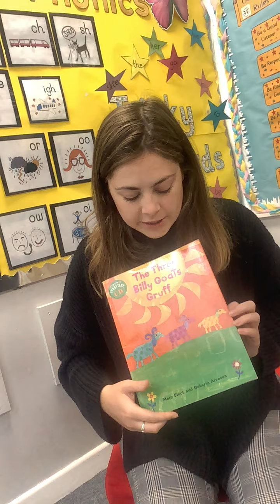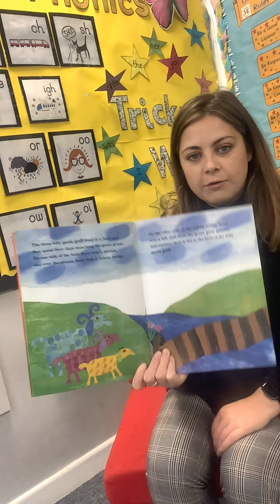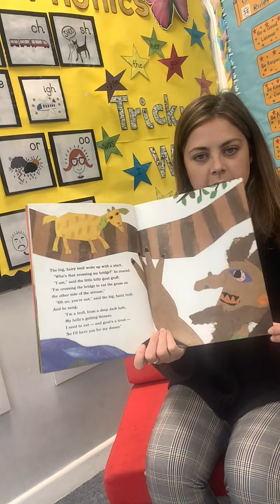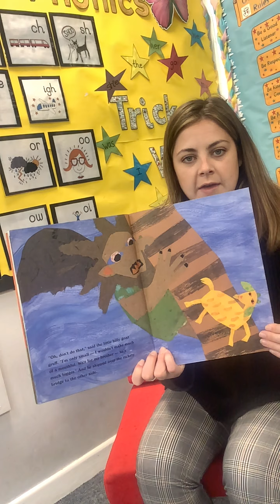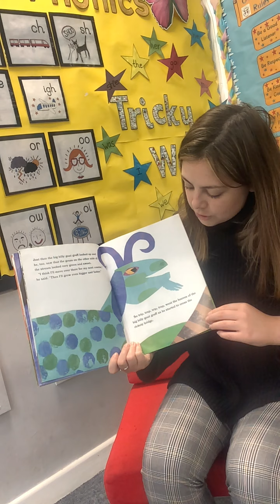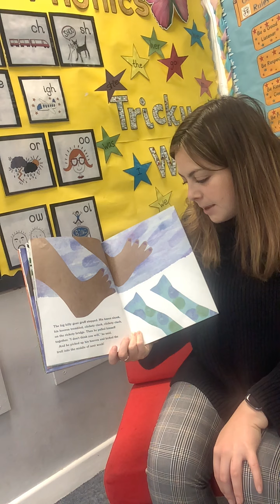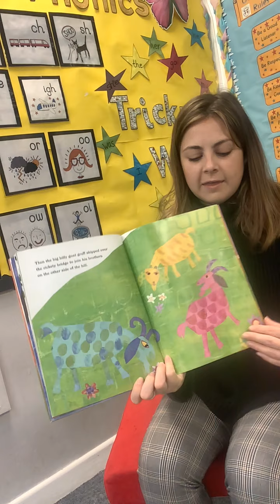Reception - Miss Piercy - Literacy - 3 Billy Goats Gruff - 28.06.21